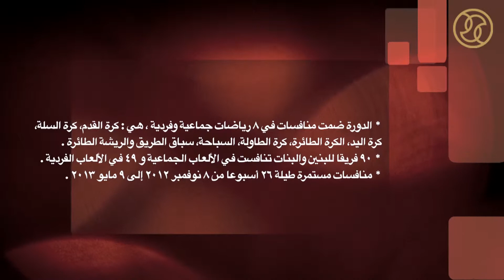دورة حمدان بن محمد للألعاب المدرسية Hamdan Bin Mohammed School Games 2013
دورة حمدان بن محمد للألعاب المدرسية 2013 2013

Hamdan Bin Mohammed School Games 2013